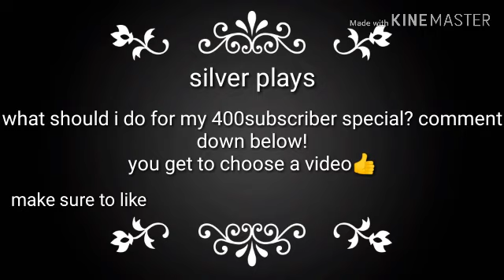Guys what should i do for my 400 subscriber video?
Post notifications
On if your new👍❤️